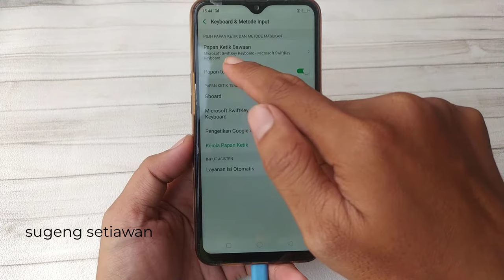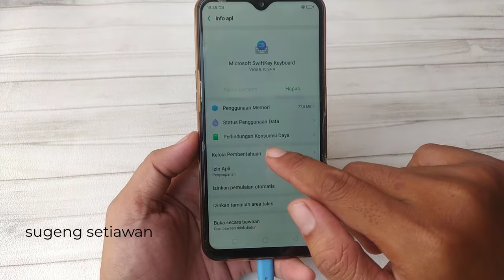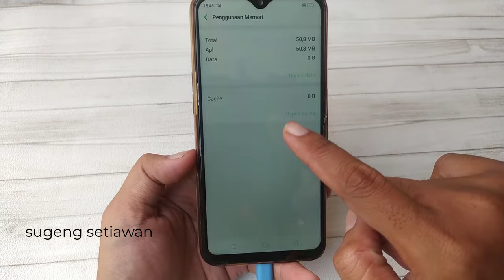cara memunculkan keyboard hp yang hilang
cara memunculkan keyboard hp yang hilang, error dan tidak muncul di hp android.

buat kalian yang mengalami masalah yang sama, yuk simak solusinya di video ini.